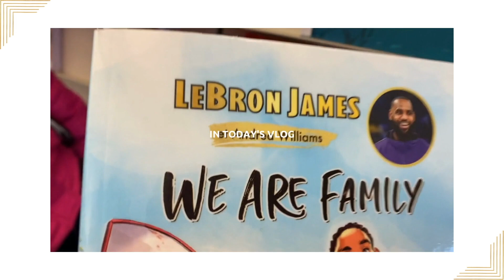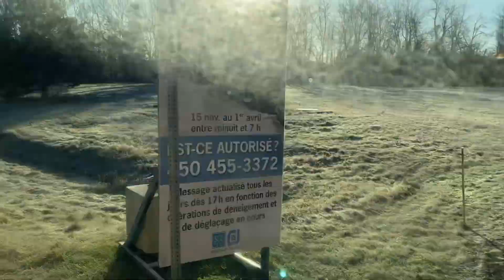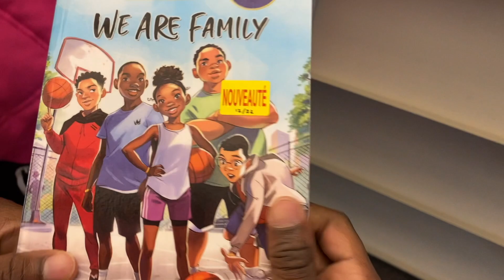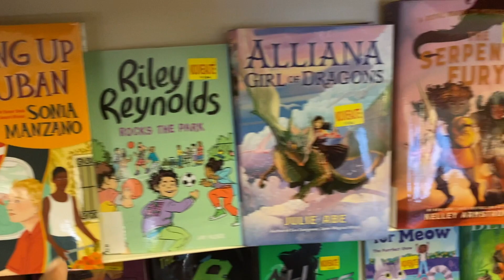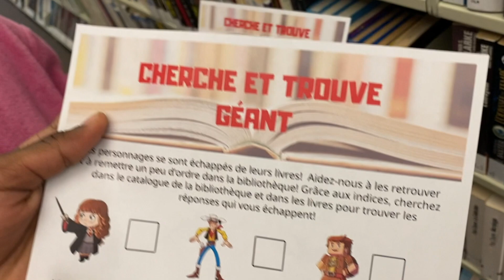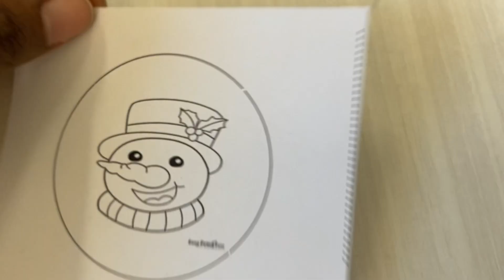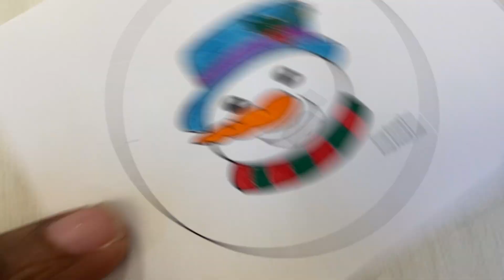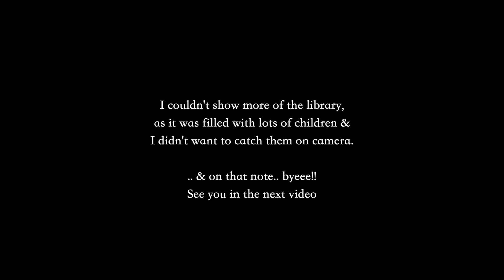[Vlog 64]: Our First Time AT A FRENCH LIBRARY! | LIFE IN MONTREAL, QUEBEC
Hey loves!
In today's video, Kha'Lee school had a trip to the library. The library books there are 90% french and the remainder in English.
It was a small trip but pretty insightful and fun; from story time, to scavenger hunt to coloring.

NEW VIDEOS SUNDAYS @1PM EST.

Hi, I am Amanda & welcome to my internet home - As Told By Amanda.
I am a Jamaican 🇯🇲 living in Canada 🇨🇦.

Here, I upload weekly vlogs which gives you the front row seat to see how my new life (days, weeks & seasons) goes here in Canada. I show & tell it just as how it is -  Embracing My Unfiltered Journey!

★ Production ★
↳ Camera: Iphone 11
↳ Editing: Final Cut Pro X
↳ Thumbnail: Canva